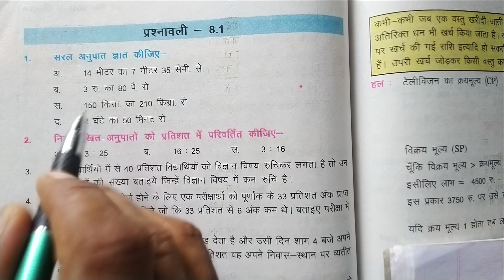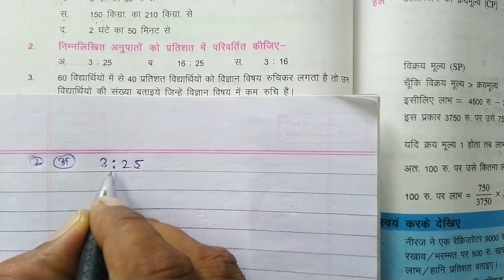वर्ग 8 प्रश्नावली 8.1 Bihar Board Class 8 Math solution in Hindi Q 1,2,3,4,5,6 solution Class 8th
Class 8th
कक्षा 8  प्रश्नावली 1.1
भाग - 1

भाग - 2   whole number, integer number and rational number are following the closed or closure rule / Law

भाग - 10  प्रश्नावली 3.2 कक्षा 8 के सभी प्रश्नो का हल || Bihar Board Class 8th Math prashnawali 3.2
भाग - 11 बिहार बोर्ड वर्ग 8 गणित अध्याय 4 आंकड़ों का प्रबंध || Class 8th Adhyay 4 || Hindi Medium

भाग - 12  वर्ग 8 प्रश्नावली 4.1 || Bihar Board Class 8 math solution in Hindi || Q  1,2,3,4,5,6,7 || Chap  4.1

भाग - 13  वर्ग 8 गणित  प्रश्नावली 4.2 || Bihar board class 8th math prashnawali 4.2 || Hindi medium || ex-4.2

dosto aaj ki is video me ham bihar board ki class eight ki adhyay 8 ki prashnawali 8.1 ki question 1,2,3,4,5,6 ko solve kiya hai ye video bihar board se padane wale un sabhi studens ke liye hai jo hindi medium se hai.

Chapter 8
Class 8th
Bihar Board
Maths
गणित
8 class prashnawali 8 point 1
8th class prashnavali 8.1
class 8 prashnavali 8.1
class 8 prashnavali 8 point 1
क्लास 8 प्रश्नावली 8.1
8th class math prashnavali 8.1
class 8 ka prashnavali 8.1
क्लास 8 गणित प्रश्नावली 8.1
class 8 chapter 8
exercise 8.1
राशियों की तुलना कक्षा 8

class8thmathsolutioninhindi प्रश्नावली 8.1